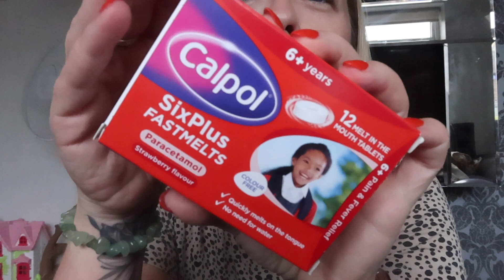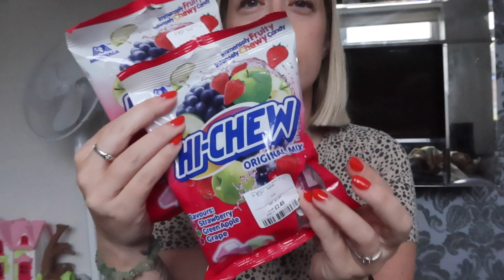FLIGHTS CANCELLED & BODY DYSMORPHIA